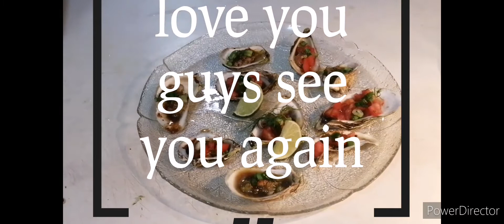wow oyster yammy